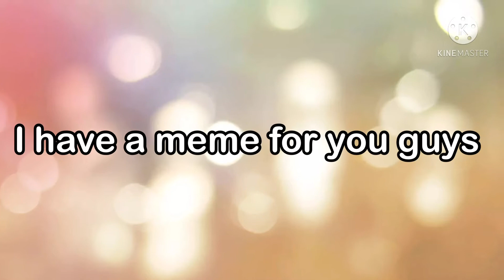Please don’t go meme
Credits to the people who made me do the video with their vids